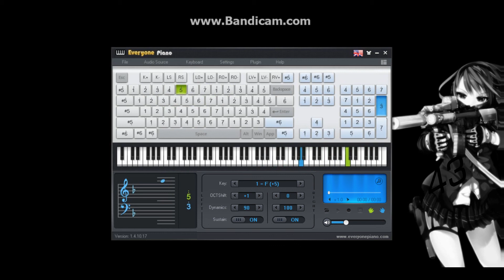Ikutsumono Yoru wo Koete Hatsune Miku version everyonepiano